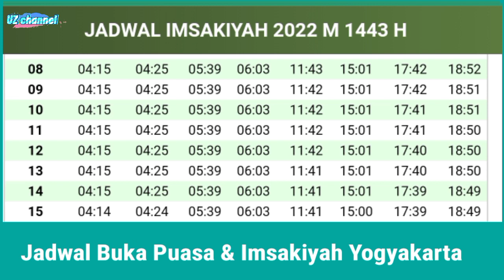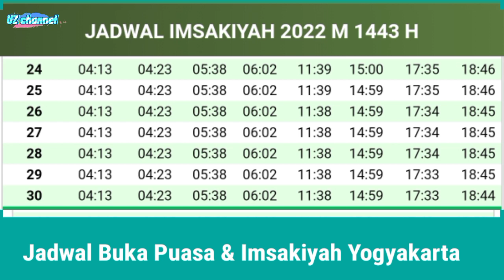Jadwal Buka Puasa dan Imsakiyah Yogyakarta | Ramadhan 1443 H